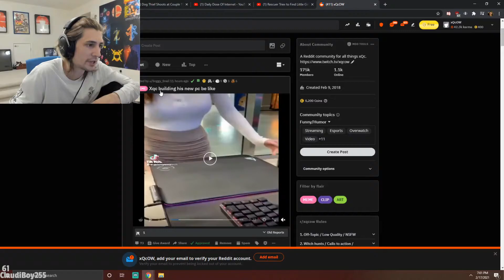xQc reacts to him building a PC